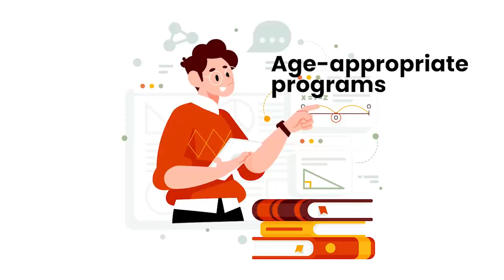IIT JEE & NEET Coaching & College In Nashik by Ashoka Universal School & IIT GUIDE | 9834090792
Are you preparing for the highly competitive IIT JEE or NEET examinations and looking for guidance from the best faculties? Look no further as Ashoka Universal School, in association with IIT GUIDE, is launching a comprehensive 2-year integrated program for students in 11th and 12th standard.

Why Ashoka Universal School?
School and coaching under one roof
All faculties are IITians for PCM & MD for Biology
Only 35 students in each class
One-to-one interaction and mentorship with faculty
A silent environment conducive to learning
Regular feedback and performance analysis
Personalized attention and support for each student
Strong emphasis on character building and values education.
These features make Ashoka Universal School's 2 Year Integrated Program an excellent choice for students who are serious about preparing for the IIT JEE and NEET exams.

Adderss : Ashoka Universal School, Wadala Rd, Jaydeep Nagar, Mirajkar Nagar, General Vaidya Nagar, Nashik, Maharashtra 422011